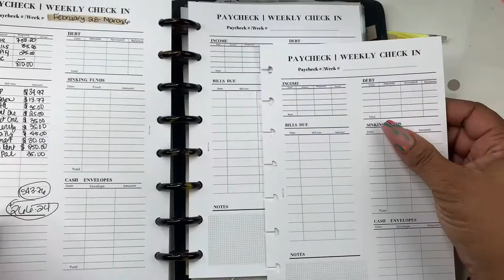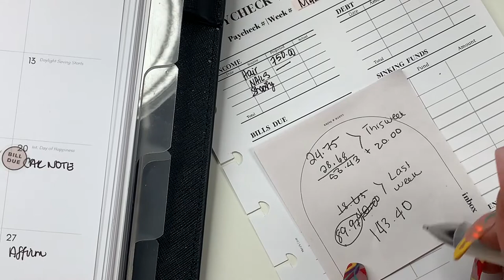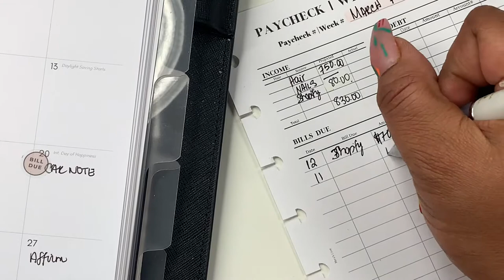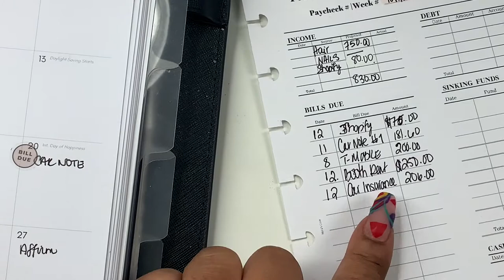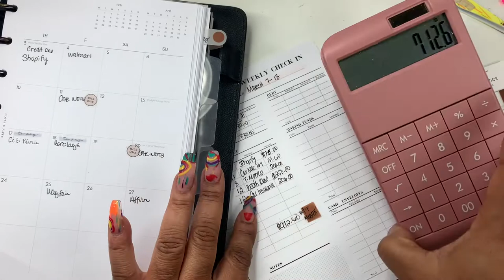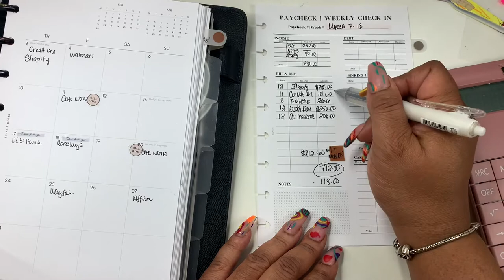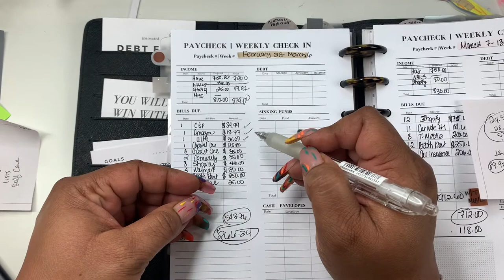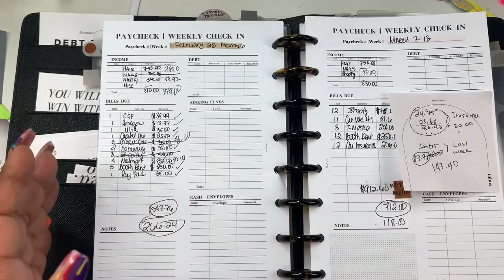PAYCHECK TO PAYCHECK | WEEKLY BUDGET CHECK IN AND LAST WEEK RECAP